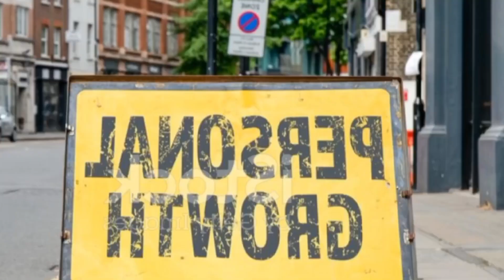SSA UPDATE: $2000 RELIEF PAYMENTS COMING FOR SS SSI SSDI?! $2400 RELIEF PAYMENTS FOR ALL SENIORS